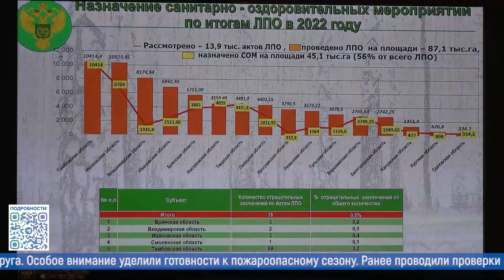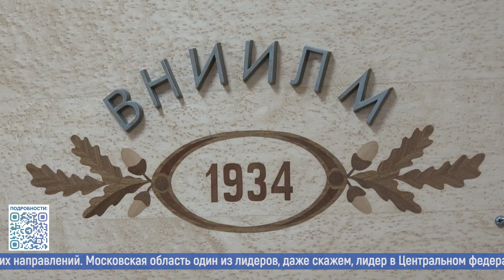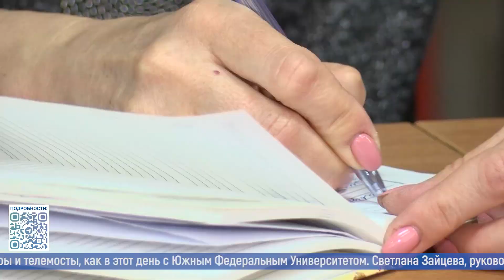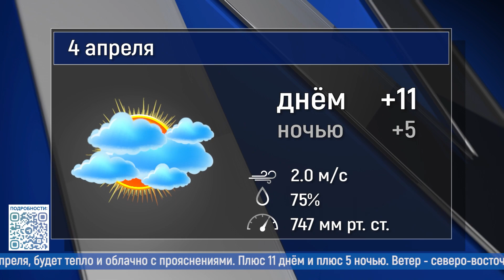Новости большого округа 3.04.2023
Смотрите в выпуске:
- Отстоять любой ценой! Жители Звягино продолжают бороться за пойму реки Клязьмы;
- Пусть будет без огня. Готовность к пожароопасному сезону обсудили на совещании с высшим руководством Рослесхоза;
- Люди как люди. В Образовательном центре №1 в Ивантеевке вновь рассказали о том, как помогают детям с расстройством аутистического спектра вести нормальную жизнь;
- Праздник перед каникулами. Фестиваль «Звёзды Серебрянки» прошёл в Пушкинской школе №6.